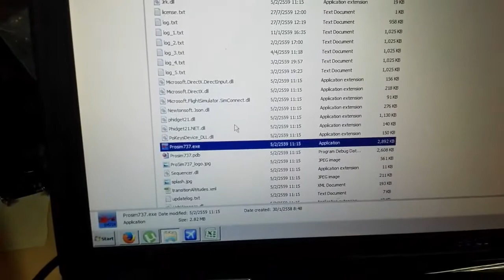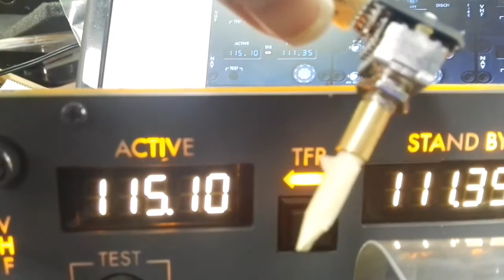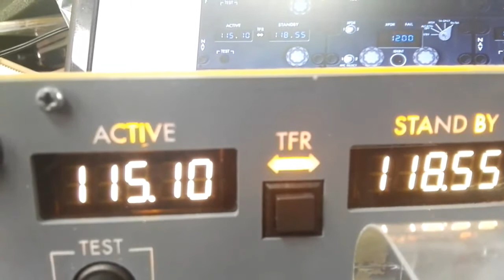Control NAV Prosim by arduino mega 2560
Control NAV1 in prosim by Arduino 2560. Coding  from Arduino737.